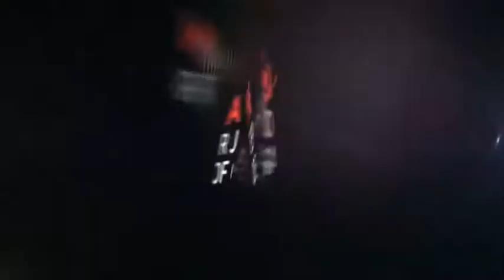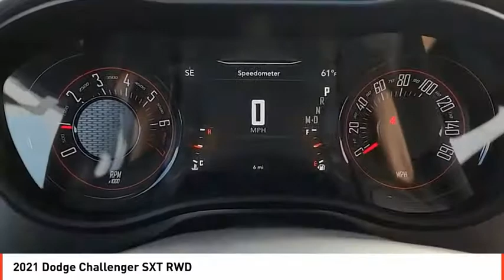2021 Dodge Challenger Odessa TX MH501515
2021 Dodge Challenger SXT RWD

Pitch Black Clear Coat exterior, SXT trim. Dual Zone A/C, Smart Device Integration, Apple CarPlay, Keyless Start, ENGINE: 3.6L V6 24V VVT, TRANSMISSION: 8-SPEED AUTOMATIC (8HP5... Bluetooth. FUEL EFFICIENT 30 MPG Hwy/19 MPG City! AND MORE! KEY FEATURES INCLUDE Back-Up Camera, iPod/MP3 Input, Bluetooth, Keyless Start, Dual Zone A/C, Smart Device Integration, Apple CarPlay. MP3 Player, Keyless Entry, Steering Wheel Controls, Electronic Stability Control, Heated Mirrors. OPTION PACKAGES BLACKTOP PACKAGE Gloss Black I/P Cluster Trim Rings, Rear Black Spoiler, Satin Black Dodge Tail Lamp Badge, Wheels: 20 x 8.0 Black Noise Painted, Black Grille w/Bezel, Black Fuel Filler Door, Leather Performance Steering Wheel, Challenger Blacktop Grille Badge, SIRIUSXM SATELLITE RADIO SiriusXM Radio Service, For More Info, Call , TRANSMISSION: 8-SPEED AUTOMATIC (8HP50) (STD), ENGINE: 3.6L V6 24V VVT (STD). EXPERTS ARE SAYING Great Gas Mileage: 30 MPG Hwy. BUY FROM AN AWARD WINNING DEALER Call us up or stop on by! Let's face it: the car buying experience is a big decision. That is why the sales family at All American Chrysler Jeep Dodge of Odessa strives to a hassle free customer experience. Feel free to browse our new and pre-owned inventories of Chrysler, Dodge and Jeep vehicles. Our full service dealership is located in Odessa, TX, and we strive for every customer to leave satisfied! Plus TT&L and fees. Price contains all applicable dealer incentives and non-limited factory rebates. You may qualify for additional rebates; see dealer for details.